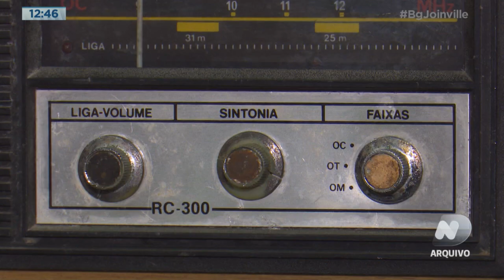Semana estadual do rádio: Estudantes participaram de gravação de Podcast